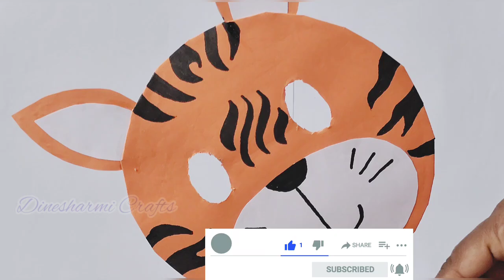🐯 Tiger face mask 🐯 | paper crafts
This video helps you to make tiger face mask craft

How to make kids crafts
How to make kids crafts videos
How to make kids crafts easy
How to make kids crafts ideas
How to make kids crafts with paper
How to make kids craft work
How to make kids crafts activities
How to make kids crafts and art
How to make crafts 5minutes
How to make craft easy
How to make craft drawing
How to make craft ideas for boys
How to make crafts ideas easy
How to make craft ideas with paper
How to make craft ideas for girls
How to make crafts making
How to make craft activities
How to make craft project
How to make kindergarten craft ideas
How to make nursary craft ideas
How to make school crafts ideas